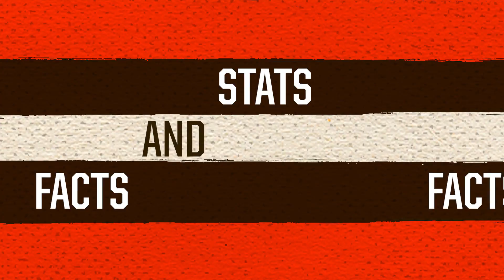FanDuel Stats and Facts: Browns vs Jets | Cleveland Browns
Preview the Browns week 3 match up with the New York Jets with familiar faces and interesting stats and facts about the teams and players.